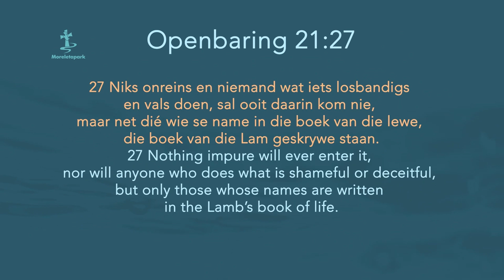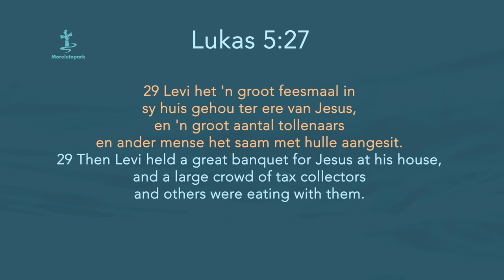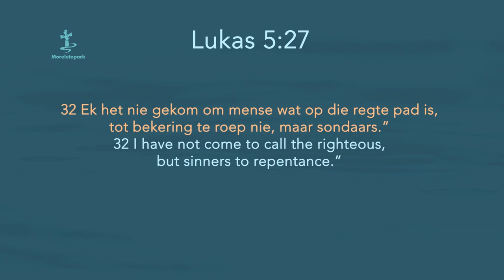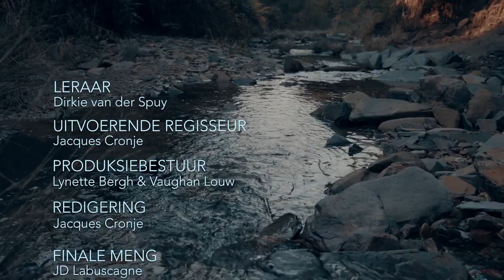Strome Ep54_Ds Dirkie van der Spuy : Jesus het sondaars lief